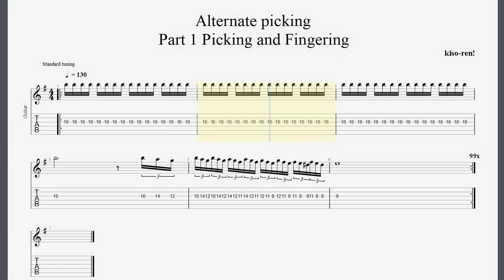テクニカルギター基礎練習 ギターピッキング練習 オルタネイト BPM130【Picking･Fingering ピッキング･フィンガリング】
■ About kiso-ren ■
Have fun!